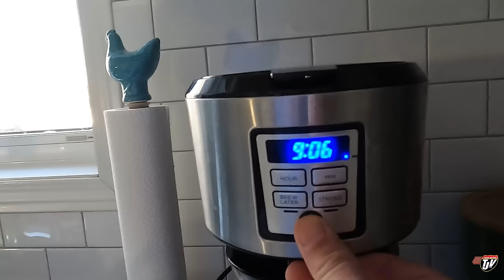THRU THE NIGHT | My Trucking Life | Vlog #2939